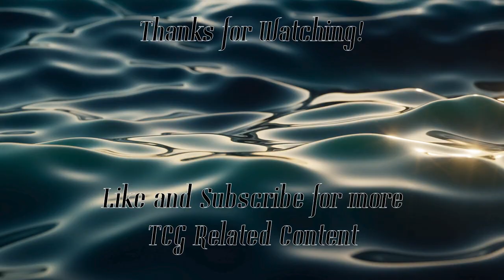Vanguard Zero || Daikaiser Leon Deck Profile (Week of Fighters Collection Vol 2 #2)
Week of Fighter's Collection begins again! Today, we look at D Robos, and the release of their new stride, Daikaiser Leon!